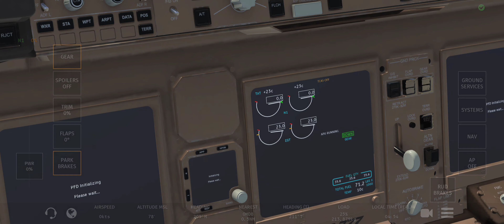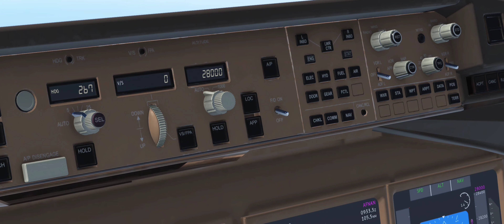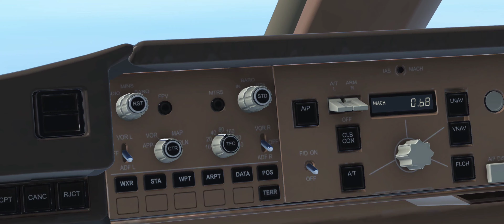4K | INFINITE FLIGHT | Boeing 777-300ER| Dubai [OMDB]- Hamad,Doha [OTHH] ULTRA GRAPHICS - full atc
In this video, we're are making a flight from Dubai international Airport [OMDB] to Qatar Hamad international Airport In Doha [OTHH]. This is my first video on infinite flight so if things are ain't in order please just understand and if u can advise me about aviation, please do. help me if u like the video to subscribe and grow this channel together.